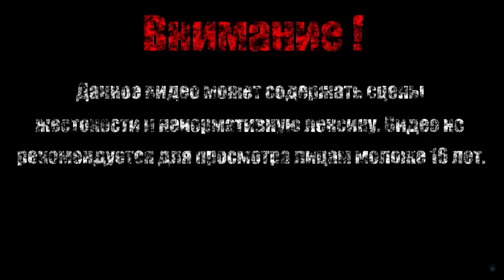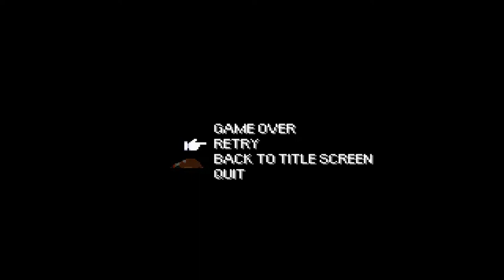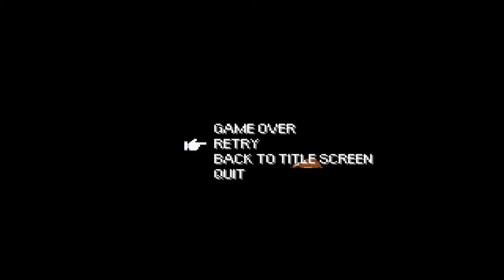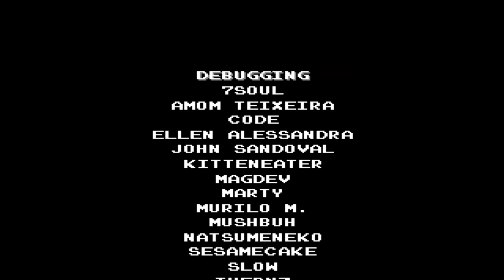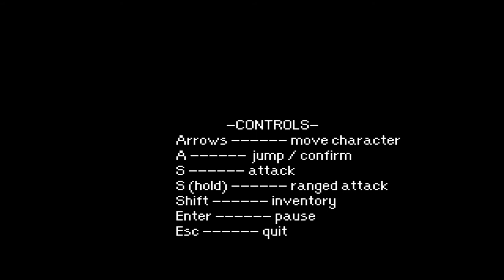БОГИНЯ СМЕРТИ【Momodora III】#3 (Финал)